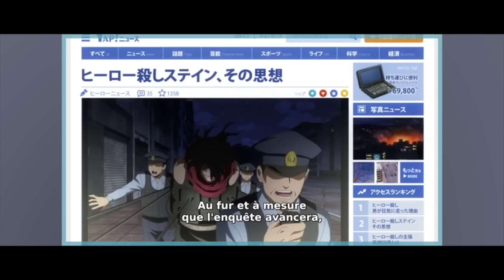IL A FOUTU LA MERDE DANS LE MANGA ! MY HERO ACADEMIA S2E18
Aujourd'hui, on parle de MY HERO ACADEMIA  épisode 18 !